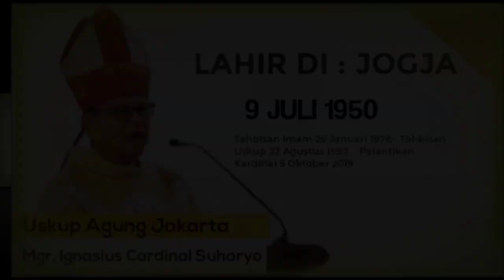profil lengkap 34 Uskup seluruh indonesia yang masih menjabat hingga saat ini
Nama 34 Uskup di indonesia yang masih aktif.Gereja Katolik di Indonesia memiliki 38 Keuskupan. Setiap Keuskupan memiliki pemimpinnya masing-masing. Pemimpin di tingkat Keuskupan namanya Uskup.

Saat ini, total Uskup di Indonesia yang masa jabatannya masih aktif hanya 35 Uskup. Ini karena, ada 3 keuskupan yang mengalami sede vacante atau takhta lowong.

Berikut adalah nama Uskup-uskup di Indonesia, lengkap dengan profil singkat mereka. Selain untuk mengenal nama-nama Uskup yang masih aktif dalam jabatan, daftar ini juga bisa memudahkan umat untuk mengingat ulang tahun para Uskup.
Jangan lupa nonton juga video berikut ini:
3. Profil 2 uskup baru palembang dan uskup padang